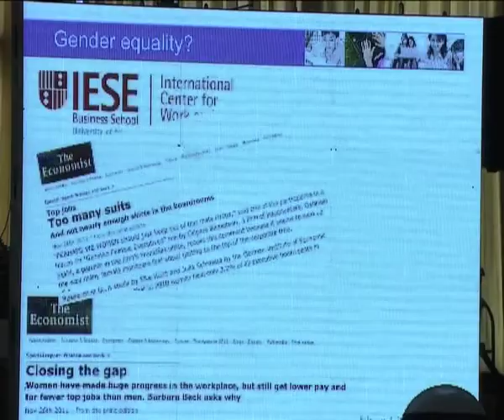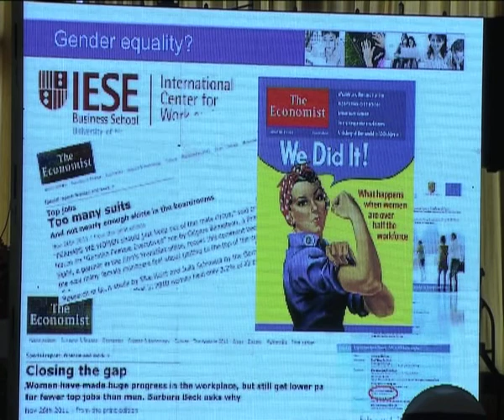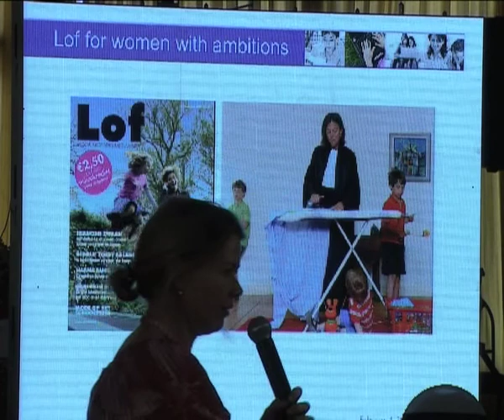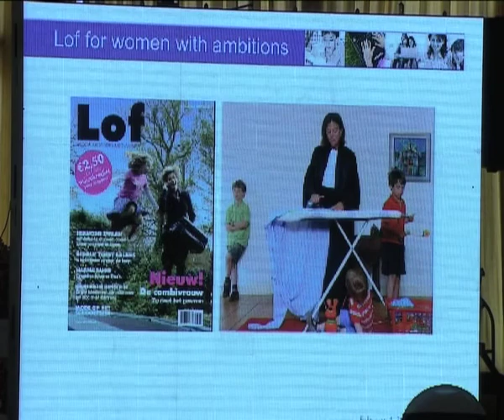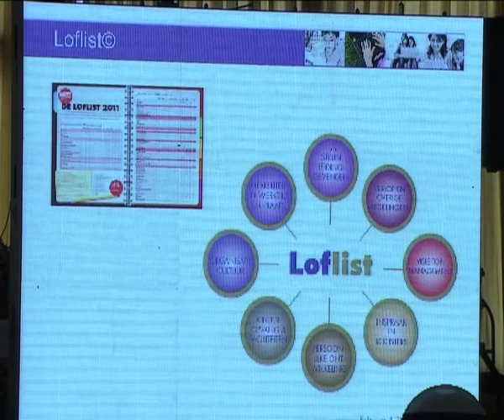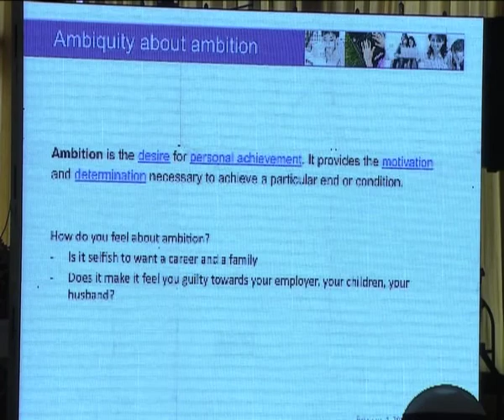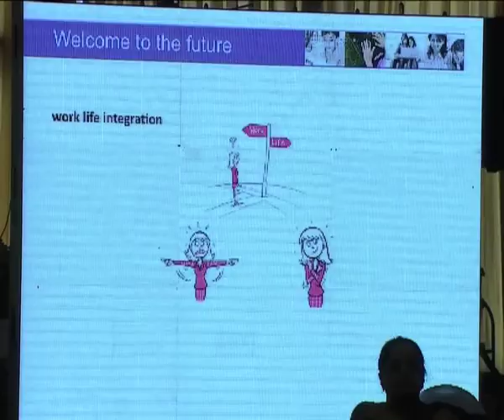Ms Jolanda Holwerda , Director, Lof Media, Netherlands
Through the Lof magazine started in 2007, she wanted to change the perception of media from putting women in a traditional place, to show that women can have a career and be a good mother at the same time.